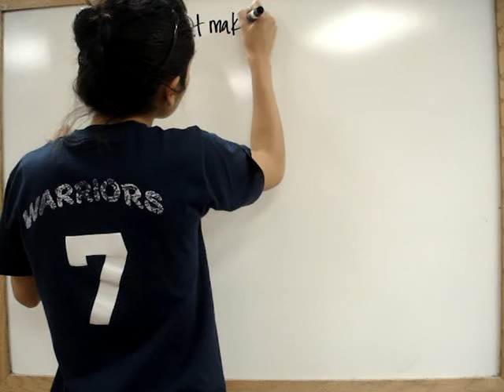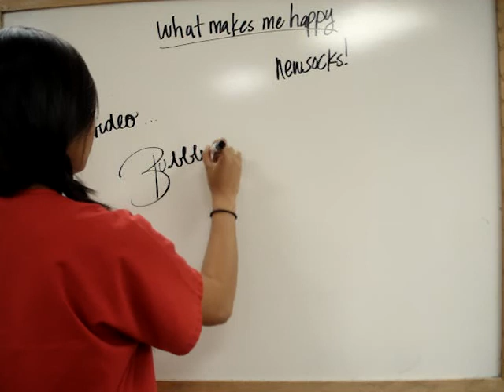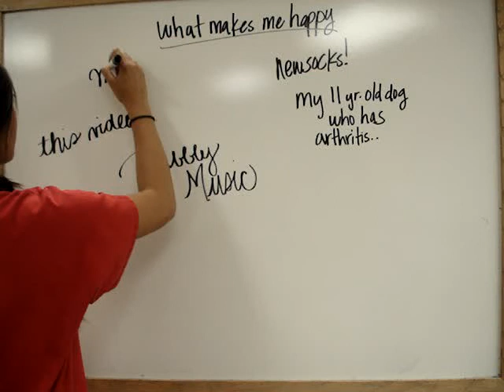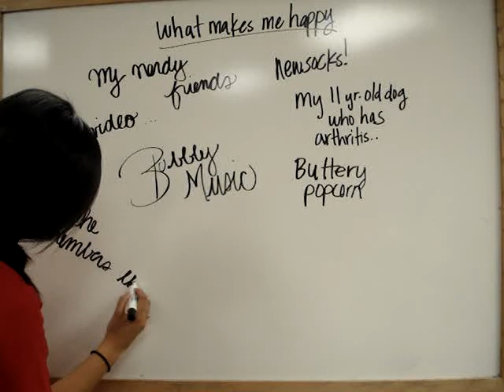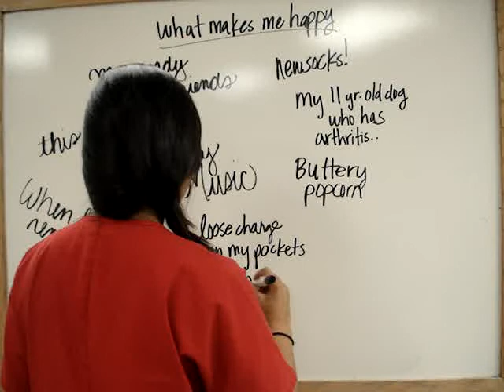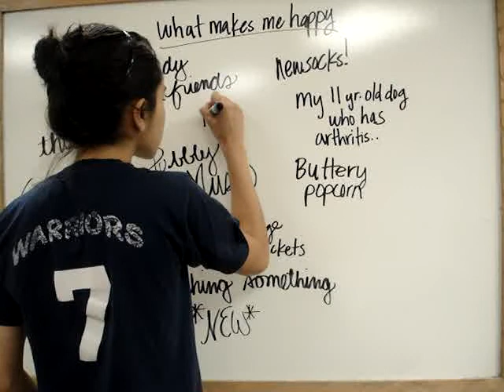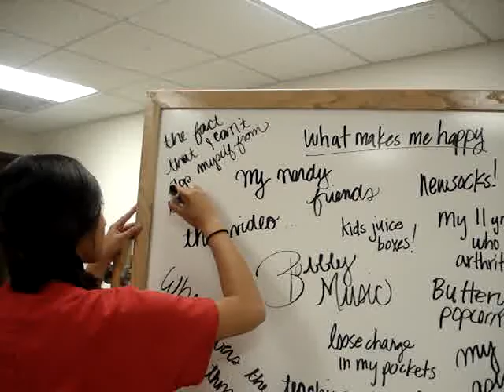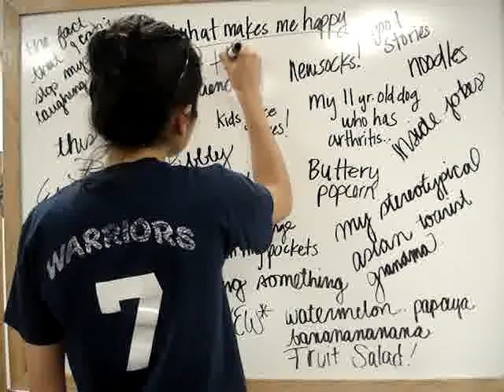Simple Things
More of my friends and I being bored, writing down what makes us happy!
Music

Fidelity by Regina Spektor and Bubbly Toes by Jack Johnson